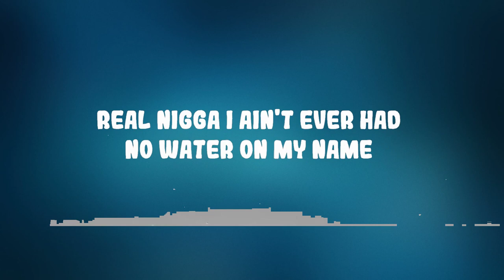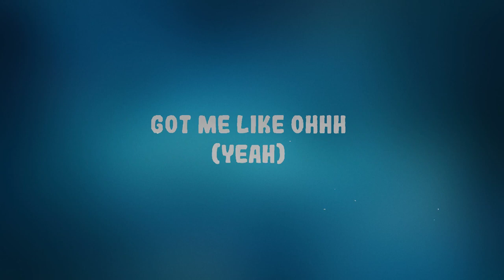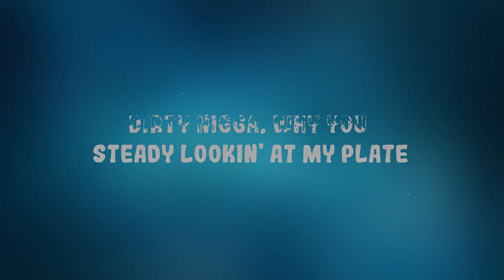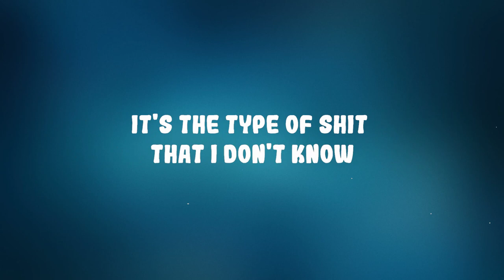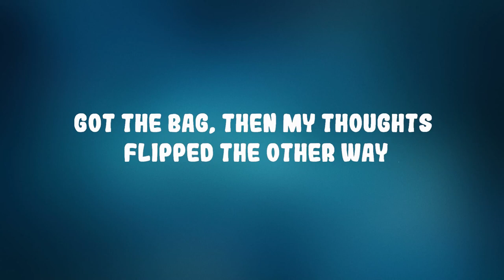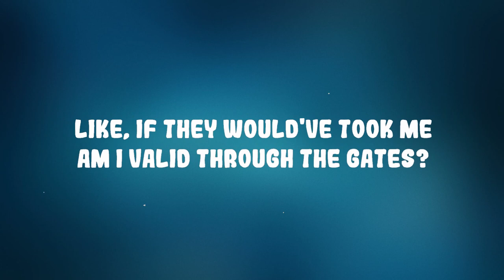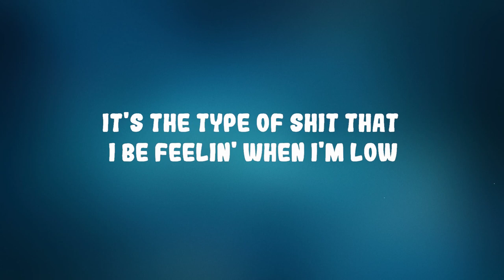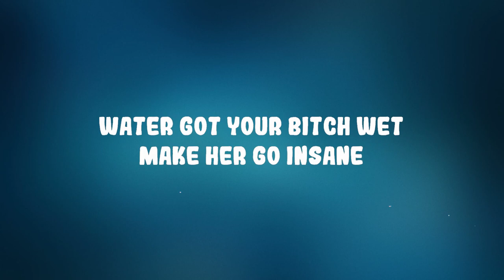Fivio Foreign & Lil Tjay - Trauma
Follow Fivio Foreign:

Follow Lil Tjay:

(Lyrics):
[Intro: Lil Tjay, Fivio Foreign & [?] ]
Ohhh
You're cool as ever
Your heart, it glitters in gold
You make me quiver, shiver
Got me like o-o-oh
You're cool as ever (Shit)
You make me quiver, shiver (Ah)
Got me like ohhh
(Yeah)

This all my shit, when I take losses it feels like karma (Uh)
'Member I was broke, and now I'm assuming all these commas (Uh)
Sippin' on this cup, and I'm just thinkin' 'bout my momma (Uh)
I'm tryna keep a focus, I'm attracting all this drama (Uh)
Yeah, and I don't even know who fault is this (I don't)
But I climbed too far to go and fall on this (I won't)
Bitch I knew for years (yeah), acting like she care
Goin' livе, clout chasin', look at all this shit (Uh)
Gotta stay solid under pressure (prеssure)
Niggas talk in caps, so I don't let them give me lectures (Nah)
I don't think you corny nigga, I just think I'm better
And the feds probably read your shit, so I don't send 'em letters (Uh)
You know that hatred get me sick
If I was broke, and you was me, you'd be a lick (Huh, yeah)
Half a percocet and licky get me lit (Yeah)
I'll probably fall asleep, so I don't hit the spliff (Uh)

[Verse 2: Lil Tjay & Fivio Foreign]
Not sad, yes say that, no shame (Yeah)
Got it working to the gods, as far as I came (Yeah)
I been doin' me, bro don't be strange (Huh)
No breaks, I want everything (Huh)
Niggas get a buzz I don't know why they stop (Damn) (I don't know why they stop) (Damn)
Huh
I don't know why they stop
I work too hard to let them take me out my spot (Yeah)

[Chorus: Lil Tjay & Fivio Foreign]
Smoke for the trauma, sip for the pain (pain)
I rap for the commas, I click for the gang (Baow)
Made it, so I walk around with foreigns everyday (Skr)
Real nigga I ain't ever had no water on my name (Yeah)
Water on my wrist tho, water on my chain (Hmm)
Water got your bitch wet, make her go insane (Uh)
Pull up in that new coupe, might take off the brain (Skr)
I done probably drove every fucking foreign you can name (Skr-Skr)

[Verse 3: Lil Tjay & Fivio Foreign]
Locked up, free my niggas sittin' in the chains (Yeah)
Full score, tryna get some new points for the gang (Huh)
If this ain't what you want, then slow your role and play it lame (Nah)
'Cause the moment bodies droppin' shit will never be the same (Grrrr)
Lotta niggas real, couple niggas fake (Yeah)
Got the bag, then my thoughts flipped the other way (Uh)
Dirty nigga, why you steady lookin' at my plate
It be greedy niggas, those type of niggas that I hate (Ah)
Traumatized, stick and head bust, nothing fake (Yeah)
Tryna talk to God but I don't know if he relate (Yeah)
Like, if they would've took me, am I valid through the g